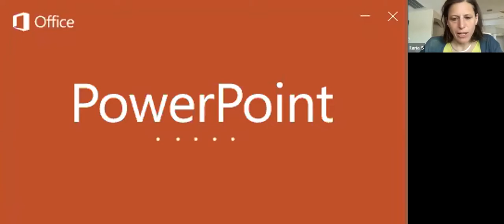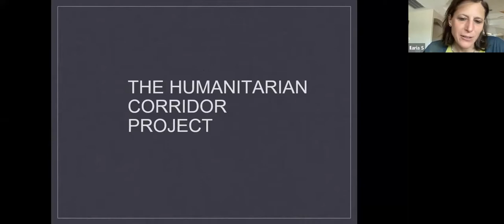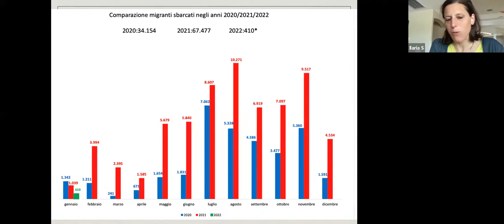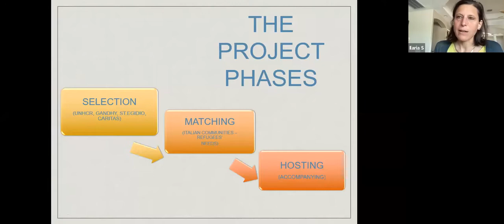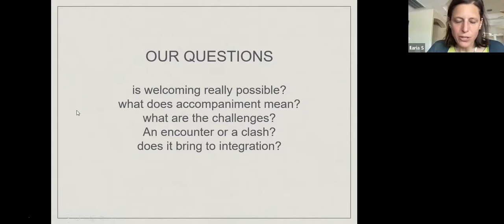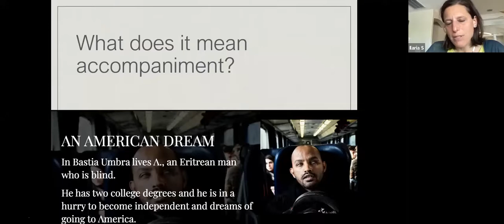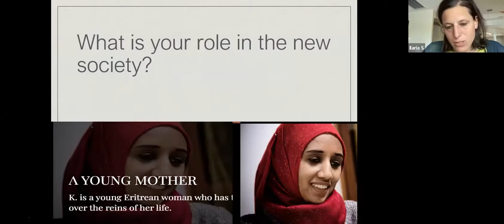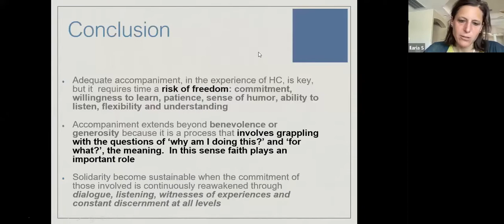Istituto Orsoline San Carlo Como - L'incontro con Ilaria Schnyder von Wartensee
Gli studenti dei Licei hanno incontrato lIaria Schnyder von Wartensee, professoressa al Kellogg Institute e ricercatrice che si occupa di sviluppo internazionale.

L'ospite ha raccontato del progetto dei corridoi umanitari che lei sta monitorando in quanto ricercatrice umanitaria. Ha raccontato le storie di alcuni migranti e poi ha fatto delle riflessioni sulla libertà che ha ogni migrante di accettare l'aiuto che gli viene offerto o cercare altro altrove. Un'occasione anche per condividere con gli studenti il suo percorso personale e il suo lavoro nel contesto dello sviluppo internazionale la abbia cambiata.